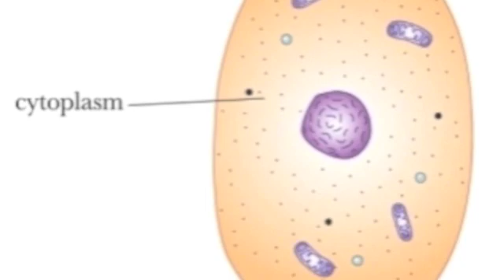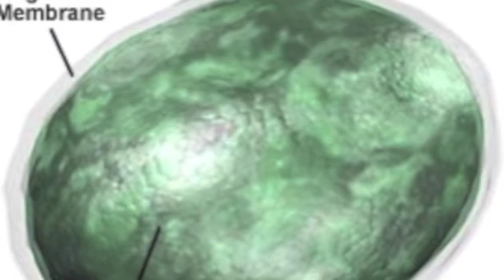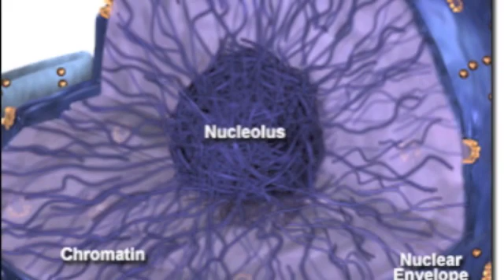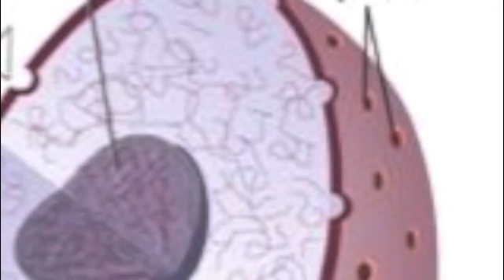The Cell Factory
For a bio assignment. Using the 'factory analogy' for understanding cells.